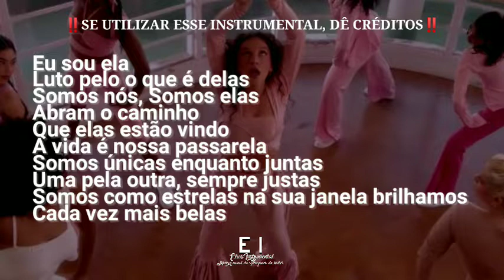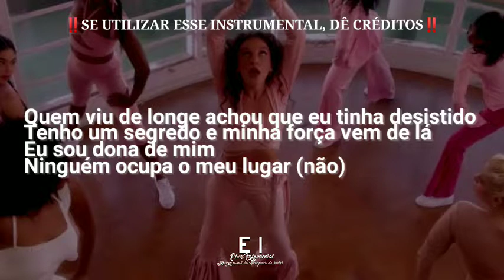Eu Sou Ela - Priscilla Alcantara (Instrumental Com Letra + Backing Vocal)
--- Instrumental de Eu Sou Ela (Priscilla Alcântara) ---

• Instrumental feito por "EliasInstrumental",
se utilizar esse Instrumental,

Letra:
ídola, ídola, ídola
eu sou ela
luto pelo o que é delas
somos nós
somos elas
abram o caminho
que elas estão vindo
a vida é nossa passarela
somos únicas enquanto juntas
uma pela outra, sempre justas
somos como estrelas na sua janela brilhamos cada vez mais belas

já tropecei no meio do caminho
quem viu de longe achou que eu tinha desistido
tenho um segredo e minha força vem de lá
eu sou dona de mim
ninguém ocupa o meu lugar

é meu jeito de ser
eu preciso ser
eu e você
juntas somos elas
meu jeito de ser
eu e você
avisa que a vida é nossa passarela